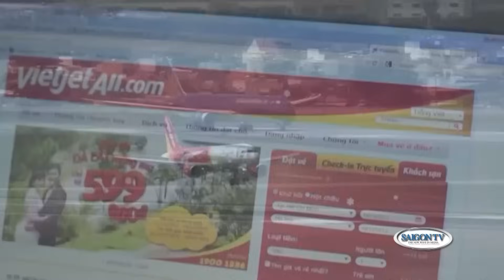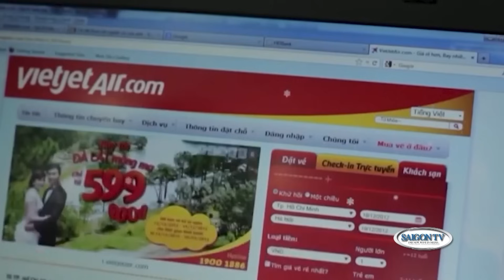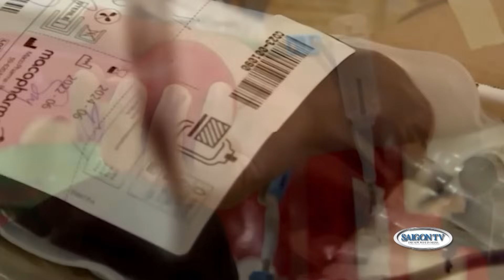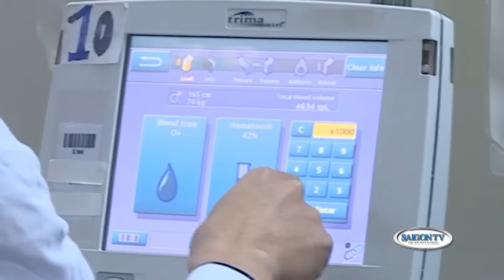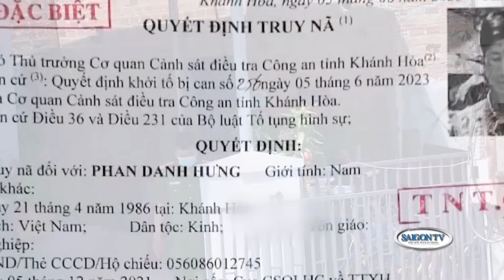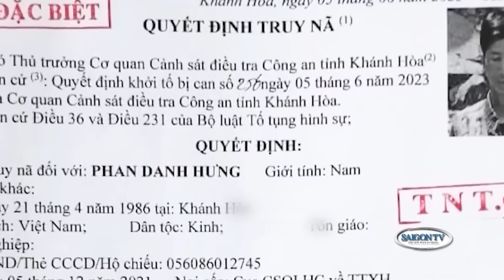Tin Sáng 01/11 | Thời Sự Việt Nam 📺 Cho phép ô tô du lịch tự lái từ Trung Quốc vào Việt Nam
SAIGON TV📺